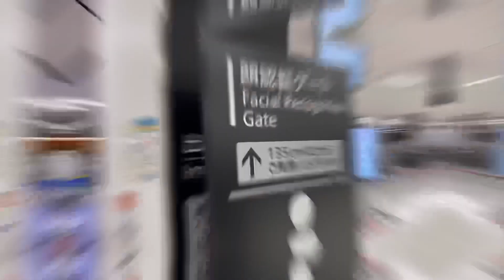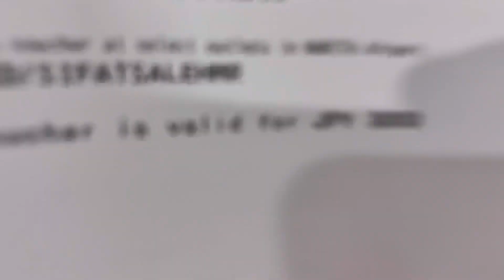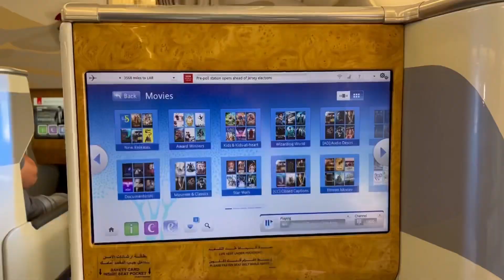LEAVING JAPAN - Experiencing Emirates BUSINESS CLASS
I'm not crying .. you are!

We've been on quite a journey together but it's time to say goodbye as I fly back to the UK and get ready for my next adventure. Join me on my journey back as we experience Emirates Business Class together!

Thanks again for joining, please like and subscribe so I can carry on filming more series on various countries around the world to become your number 1 source of travel inspiration and tips tailored for Muslims!